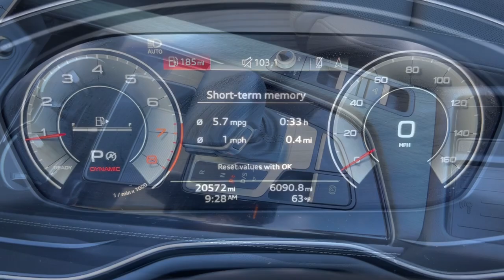2021 Audi A5 45 Premium Plus CA Palm Springs, Indio, Palm Desert, La Quinta, Mecca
Pre-Owned 2021 Audi A5 45 Premium Plus available at Fiesta Ford located in 78990 Varner Rd, Indio, CA, 92203. Servicing the Palm Springs, Indio, Palm Desert, La Quinta, Mecca area.
Please mention the stock FT25148 when you contact the dealership for this vehicle.

Get acquainted with the  2021  Audi A5.  The A5 Sportback delivers a distinguished, athletic driving experience that's technology-rich, and passenger-friendly. The following are some of this vehicles highlighted options: Apple Carplay®/Android Auto®, Keyless Entry, Back-Up Camera, Power Passenger Seat, Heated Mirrors, Woodgrain Interior Trim, Fog Lamps, Power Driver Seat, Heated Front Seat(s), Rear A/C. Don't settle for less. Get it all in the A5 Sportback. Drive it today.